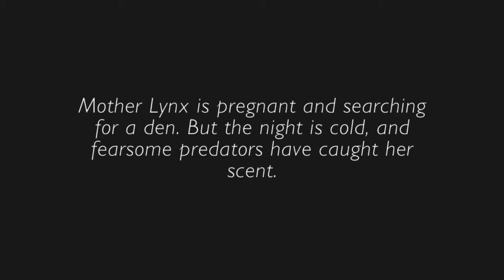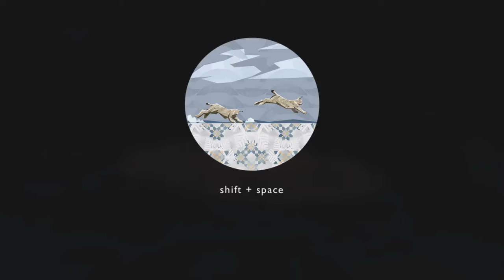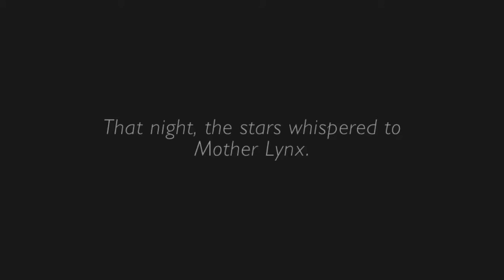Shelter 2 First Mission | HD Gameplay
The First, and probably only, mission in the game, Shelter 2